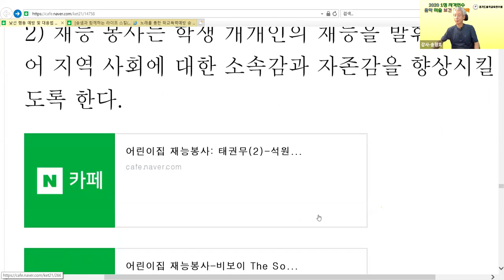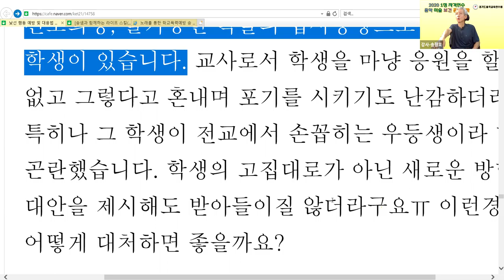진로지도 경기1정연수